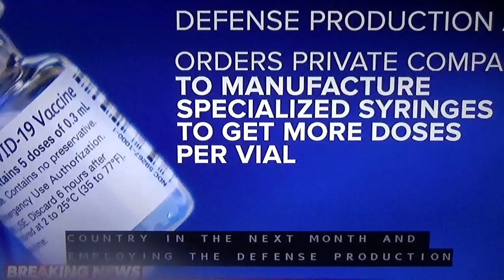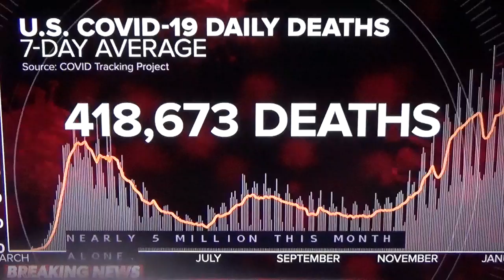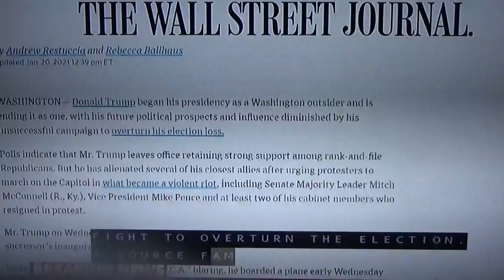World War Three is Here! Let Me be a Blessing Caster, not a Newscaster.